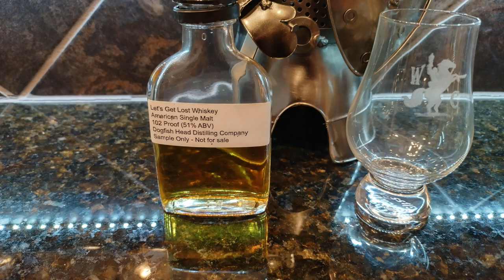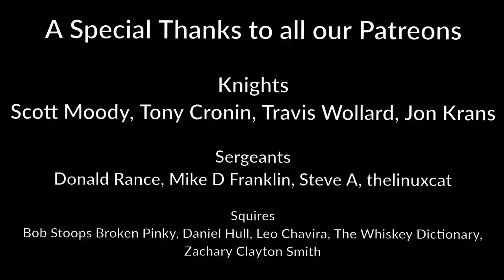Dogfish Head Let's Get Lost American Single Malt Whiskey Review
The Whiskey Crusaders review Dogfish Head Let's Get Lost American Single Malt Whiskey which comes in at 102 proof.  Dogfish Head Distilling Company opened in 2002 as one of the original craft distilleries in this country but first was a brewery that opened in 1995 by Sam and Mariah Calagione in Milton, DE.  The name comes from a town called Dogfish Head in Maine where Sam spent his summers as a child.  They also opened the first brewpub in Delaware in 1995 The Dogfish Head Brewing and Eats.  The brewery was also heavily featured in the documentary Beer Wars and on the Discovery channel for Beer Masters.  World renowned now started only making 10 gallons of beer a day now over 15k. they started out brewing on three little repurposed kegs powered by propane burners underneath, to net 12-gallon batches of beer.   Sold to Boston Beer Company in 2019 but are still very involved.  One of the best craft breweries in the country known for making all sorts of experimental and available in at least 38 states currently.  Use ingredients from all over the world.  Made some beers that were green, used wild grains, and some up to 20% abv.  Back in 2002 they created a still called Frankenstill after a competition was created by the founder to their fans of World Wide Stout who were also engineers that if they could create a still for them out of reclaimed stainless-steel silo, they could get a trunk full of World Wide Stout as a reward.  It was a 200 gallon still set in the 2nd story of the original brewpub.  In 2015 it was moved to the Milton Distilling Campus which is the center of their brewing campus so that could use all the same grain and expertise already available there.  In 2018 Frankenstill was retired for a new still called Bride of Frankenstill R & D Still.  In 2020 a column still was added from Headframe Spirits.  They have won all sorts of awards for their beer and now their spirits as well.  The column still allowed them to start making more products which now include Gin, Whiskey, Vodka, Brandy as well as ready-to-drink, premixed Cocktails.  Let’s Get Lost Whiskey American Single Malt uses four different barley’s including Pale Malt, Crystal Malt, Coffee Kiln Malt, high ratio of Applewood smoke Malt which are the same ingredients used in their Dogfish Head ales.  Fermented with doggie ale yeast Currently available in Delaware, Maryland, Virginia, New Jersey, and Washington.  It is 3 years old in new charred American oak barrels.

This sample bottle was given to us by the distillery for review with no strings attached.

You are welcome everyone and would love for all of you to join us for a behind the scene looks at the Whiskey Crusaders while they are building and maintaining the Whiskey Castle.

Challenge Coins now available $15 including shipping anywhere in the US for international those rates will vary.